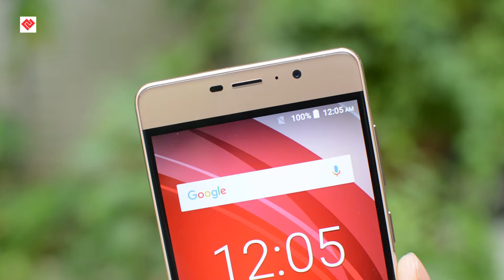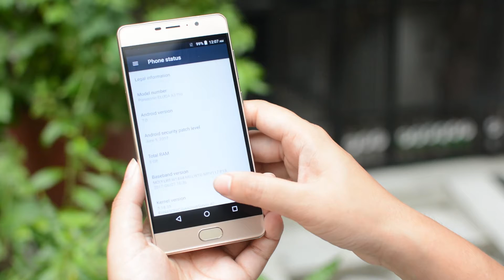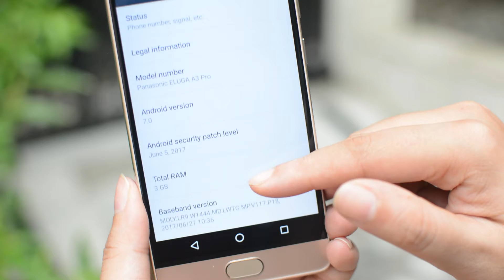Panasonic Eluga A3 Pro Smartphone Review - Specs & Price in India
In this video, I have done the unboxing and given the overview of Panasonic Eluga A3 Pro. It is a budget smartphone that comes with a price tag of 12,000 INR.